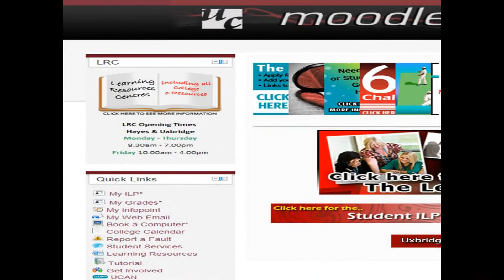Booking a computer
Computers can be booked via Uxbridge College's Moodle page